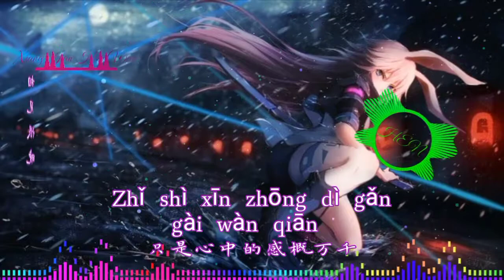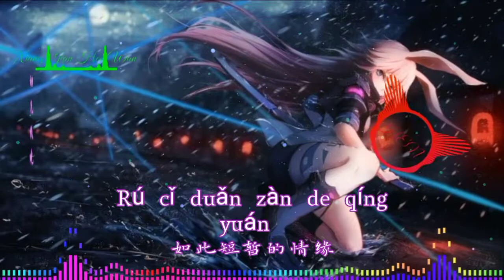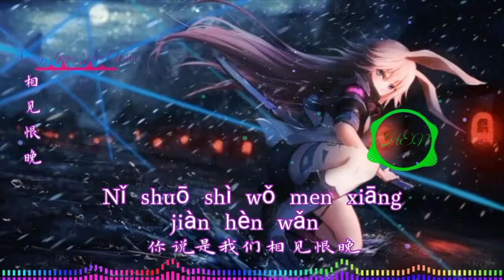Xiāng jiàn hèn wǎn 相见恨晚